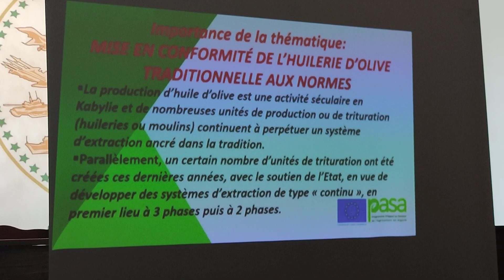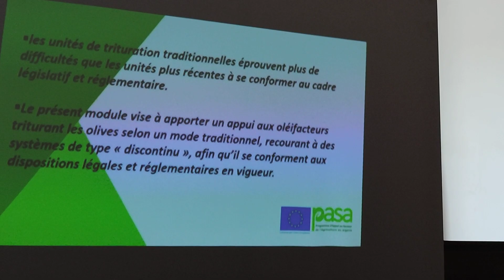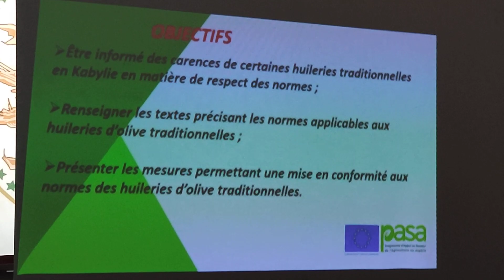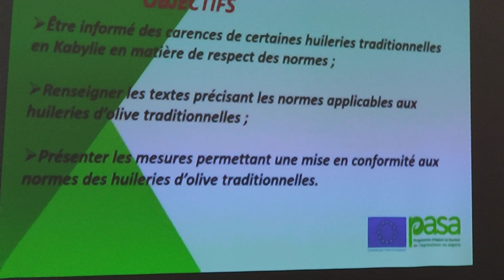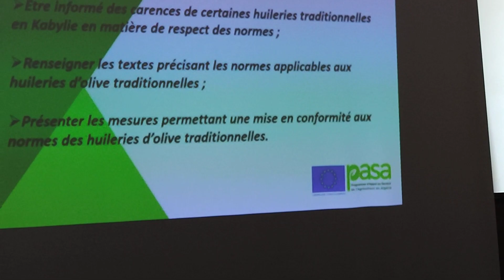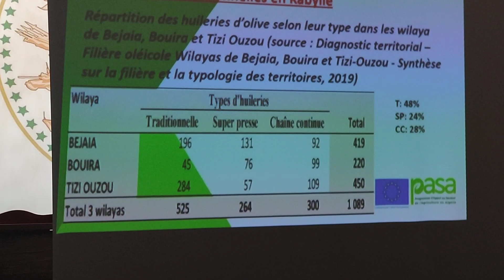1 décembre 2023